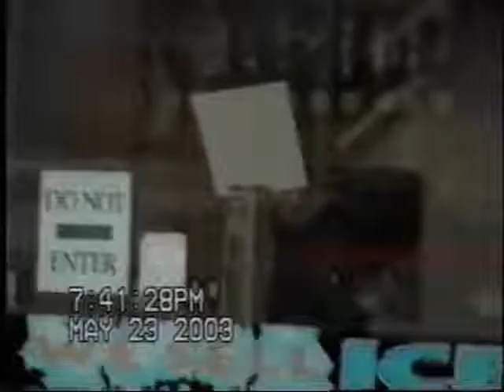The Cottage - Take 2 (Coldwater, Ontario, 2004)